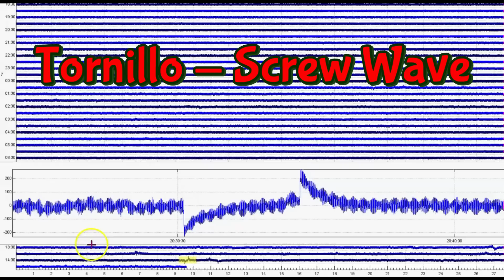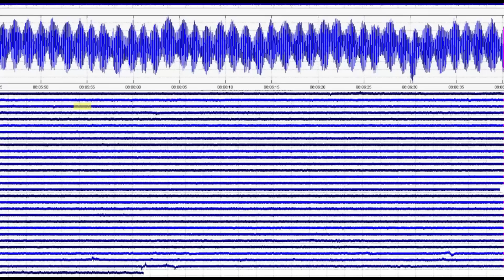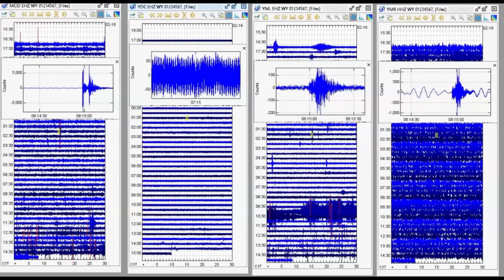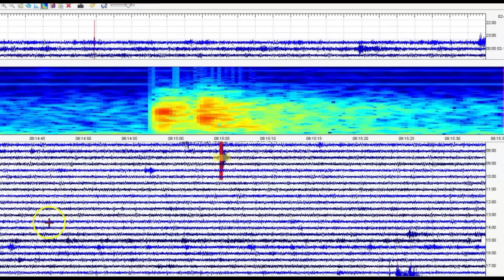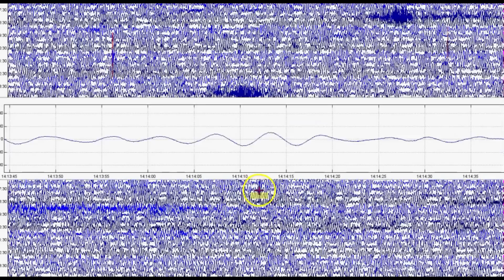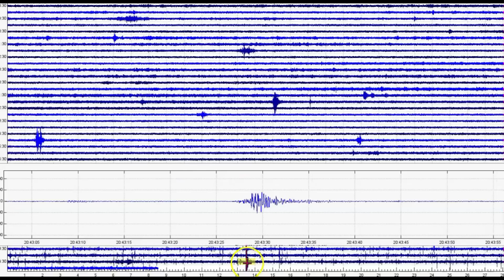⚠ Yellowstone Increase Activity, Screw Wave - Tornillos Continue